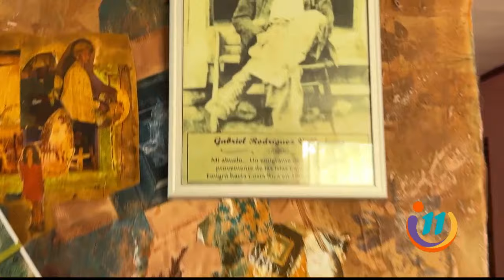Su casa es toda una atracción que nos recuerda la Costa Rica de antes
Una mujer llena de tradiciones y orgullosa de sus raíces, conocemos la historia de una señora que nos cuenta todo lo vivido durante los años que lleva viviendo en su hogar.

Su casa es un rincón tradicional y muy rústico, lleno de tradiciones y costumbres.